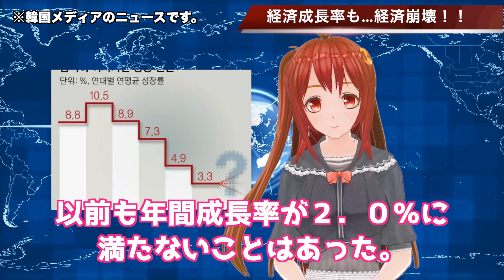経済成長率が金融危機以来の最低水準！経済崩壊…【韓国ニュース：韓国の反応】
関連動画
韓国経済に追加危機！？苦しい状況の連鎖反応が起きている業界とは・・・
韓国経済の2％成長、この状況でこれだけ成長できた「サプライズ成長」と援護！？韓国人「日本の方が把握してる･･･」【みんなの声】
韓国経済崩壊間近?! 韓国中小企業「むしろ通貨危機当時がよかった」?! 文在寅大統領の無知で無能、無策が原因だ!?
黒い雲が韓国経済を覆った ! 方法はありません！韓国の自動車会社は赤ちゃんのように泣いている !
韓国の通貨スワップが次々と終了。文大統領「韓国経済は脱日本で好調」→1日で嘘がバレてラ・ラ・ランドに逃亡…【海外の反応】
韓国人の怒り「5G発生しない、金返せ、LTEに戻せ」→世界初とは何だったのか？サムスン工場の隣に日本の…【海外の反応】
【韓国経済】現代自動車の最新装置のせいで1万5000人が露頭に迷う
自然界の猛威に韓国が悲鳴！？新型コロナウイルスが韓国経済に大打撃か・・・
【 韓国通貨の価値】 韓国経済は勝利を失い続けています... 第三の通貨危機！ 韓国ウォンの不況とは？
隣人からの恐ろしい悲鳴...韓国経済は地獄から逃れていません ! 終わった...
今年、「4ヶ国との通貨スワップ」が満期を迎える韓国　日本への締結要請はあるのか？
韓国政府 経済成長率を粉飾!?実は1%台!?経済泥沼悪循環!?文在寅政権は経済政策を転換し雇用の質と量を改善すべき
【韓国経済】韓国金融崩壊！米証券取引委員会が最大手投資会社の巨額資産凍結！
【韓国】文在寅弾劾デモが実施！メディアで報じないのはなぜ？…【韓国ニュース：ウォン安】
2020/01/08 【韓国経済を冷静に見直した韓国メディアが愕然】 ← 【悲壮感満点でした。(´；ω；｀)ﾌﾞﾜｯ】
【韓国反応】45分間の日韓首相会談‥ムン大統領「賢明な解決策を早期に導き出すことを希望する」←!!!???【韓国制裁】【韓国ニュース】
【議長発狂】衝撃!散々日本をイジメてきたIWCが今更慌てだす！脱退する日本に続かないように各国に通告し始める！【海外の反応】【凄いぞ日本!】
もう韓国は日本に見捨てられたのだ。約束を守らないものだ。日韓通貨スワップを締結したい？